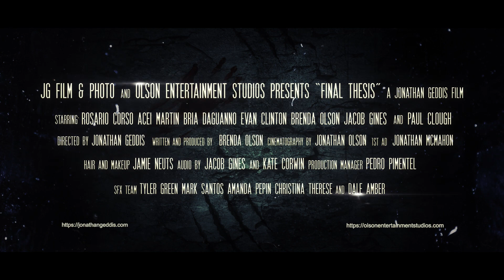Final Thesis - Trailer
From JG Film & Photo and Olson Entertainment Studios LLC we present you with our trailer for our latest film "Final Thesis" coming soon.

Bio: A college student's Final Thesis brings horrific consequences!

Starring:
Rosario Corso
Acei Martin
Bria Daguanno
Evan Clinton
Brenda Olson
Jacob Gines
Paul Clough

Crew:
Director/Editor - Jonathan Geddis
Cinematographer - Jonathan Olson
1st AD - Jonathan McMahon
Written/Produced By - Brenda Olson
Hair/Makeup - Jamie Neuts
Audio - Jacob Gines & Kate Corwin
Production Manager - Pedro Pimentel

SFX Team:
Tyler Green
Mark Santos
Amanda Pepin
Christina Therese
Dale Amber